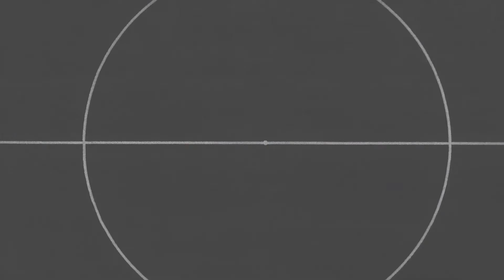Bande annonce championnat Régional eFoot Orange !